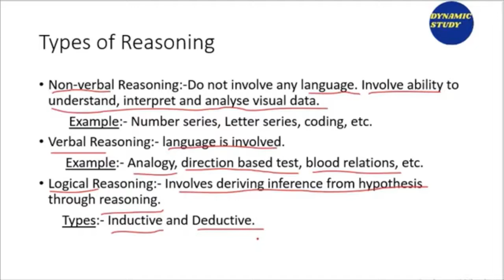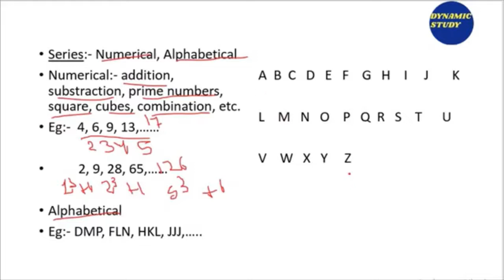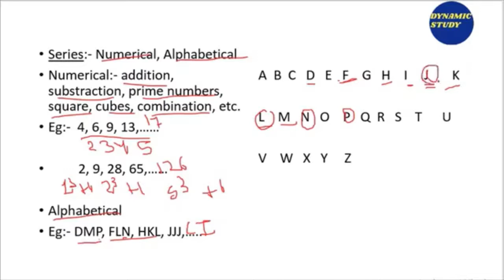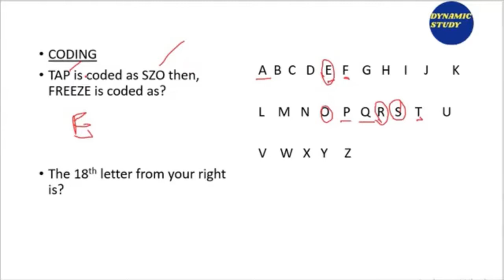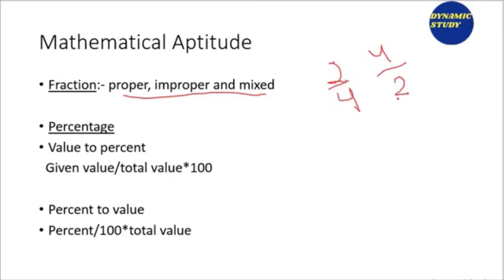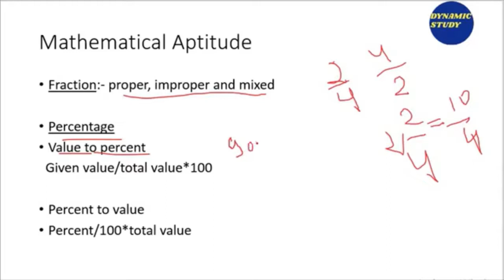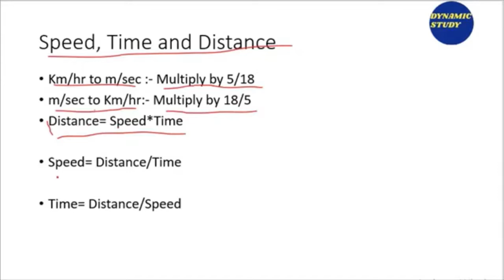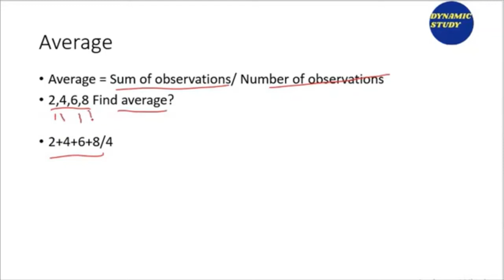Final Revision Series Paper 1 Class-5